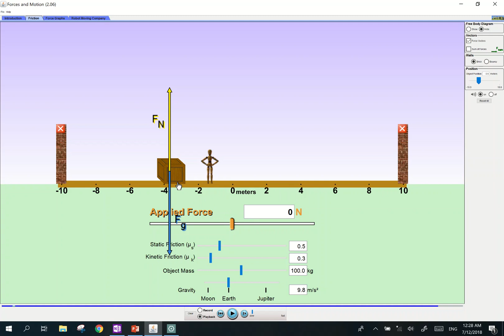#36 4.1 Forces (Friction)